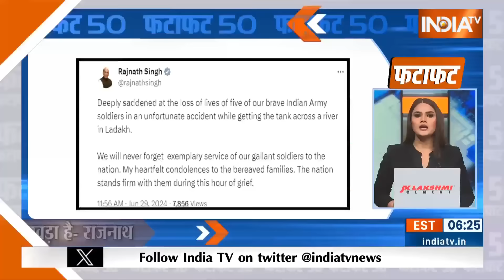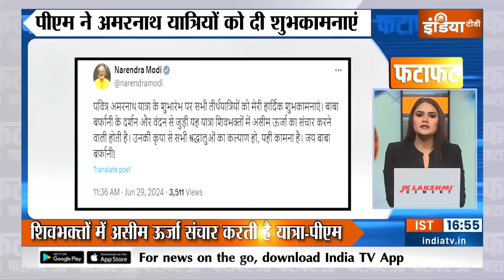Fatafat 50: Kejriwal Judicial Custody | Sharad Pawar On CM Face | Maharashtra Election 2024 | Hemant